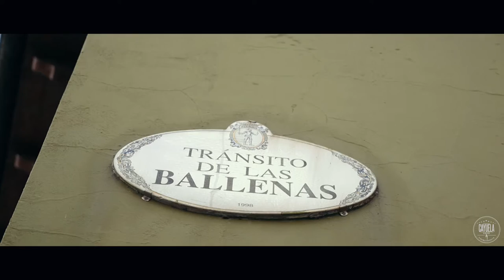Wedding Day Spain | Boda en Gijon | Bodas diferentes | Videos de bodas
Esta es la boda de Jara y Jose una pareja de enamorados al mar que se casaron en Gijón ese lugar tan maravilloso donde cada esquina huele a sal.
Esta es de esas bodas que nos chiflan nos encantan, una ceremonia civil e íntima junto al mar y su posterior celebración en La Quinta de Curullu.
CayuelaVIDEOS donde hacemos bodas Diferentes.